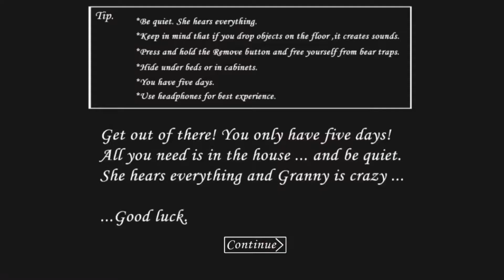PLAYING "GRANNY" (even though its not a trend anymore)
Hey guys!  In this video I played "Granny" on my iPhone.  I was extremely scared and I only played this game for your amusement. Also shout-out to Anna and Zara lol.